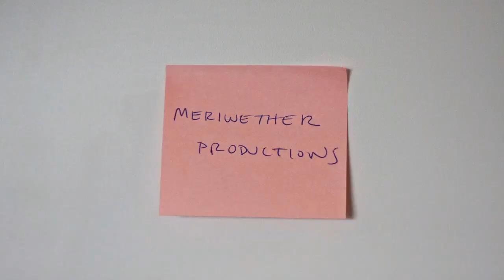Zooey Deschanel wearing short skirts/dresses & black pantyhose - TV series New Girl - s01e01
Pantyhose scenes from s01e01 of New Girl